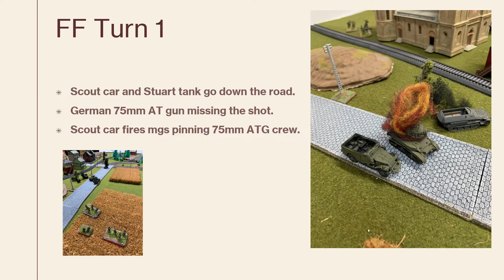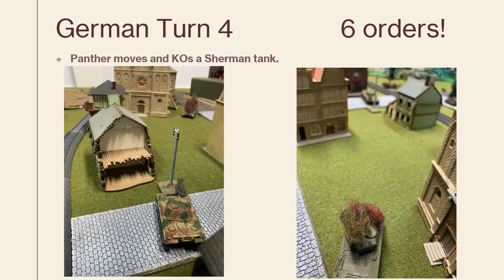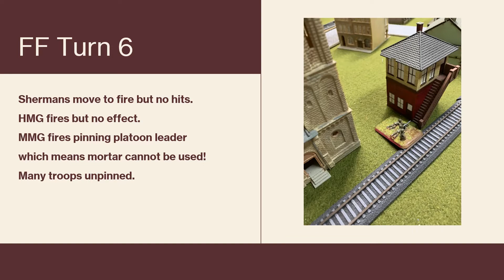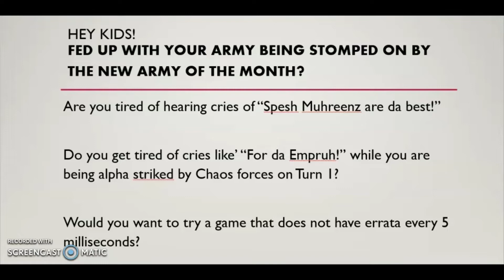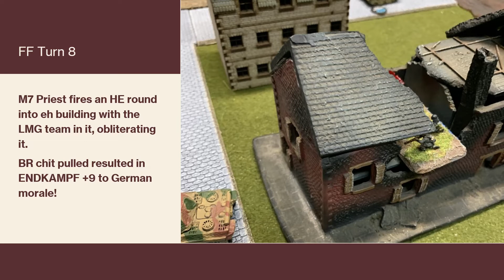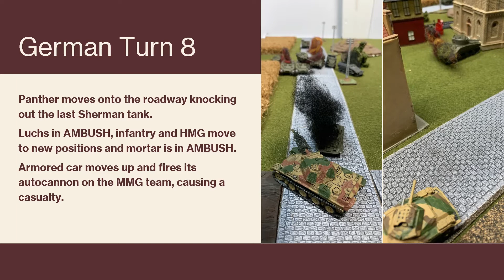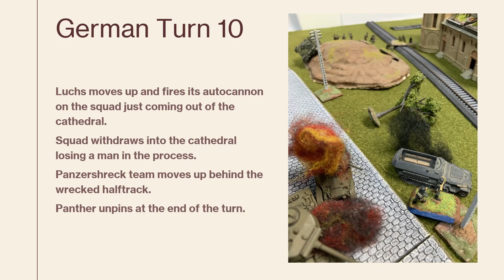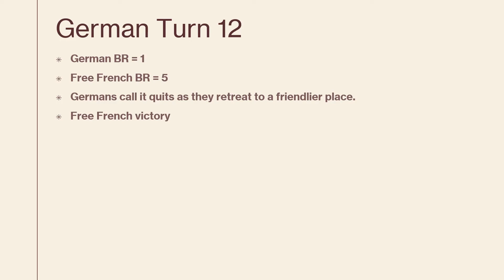Solo Battlegroup After Action Report Germany May 1945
Free French versus the Volksgrenadiers of Inzell in May 1945.
There is also a "commercial" in the middle of the game which has the only narration in the video.